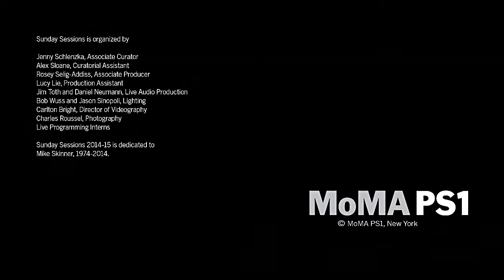MICACHU | Sunday Sessions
British artist Micachu performs a set entitled Local Holiday, Local Sun, Locals, Local Rain, Local Number, Local Drink, Local Customs. Pulled from her vast collection of audio odds and sods, this one off performance of new material is matched with wildly colorful projections from her sketchbook.